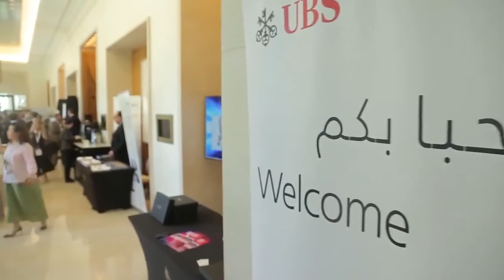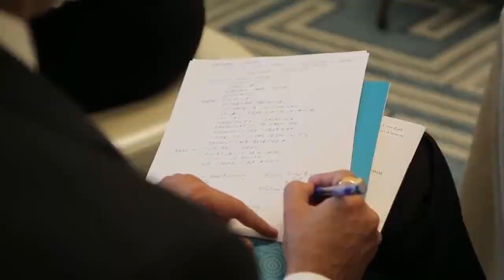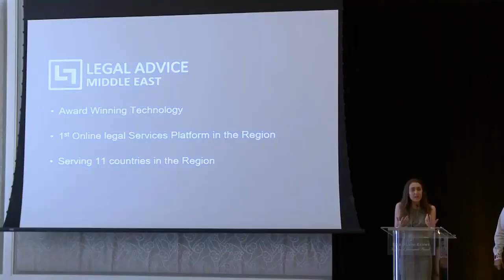Anthony Ritossa - 5th Global Family Office Investment Summit in Dubai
Here are some of the highlights of our 5th Global Family Office Investment Summit in Dubai hosted by Anthony Ritossa, Chairman of RITOSSA Family Office.

Under the High Patronage of His Highness Sheikh Ahmed Al Maktoum, we look forward to our upcoming Summit on 10-12 November 2018 at the Four Seasons Resort Jumeirah Beach, Dubai UAE.